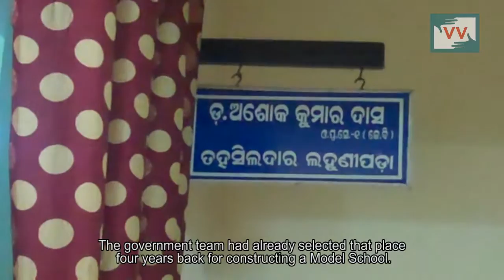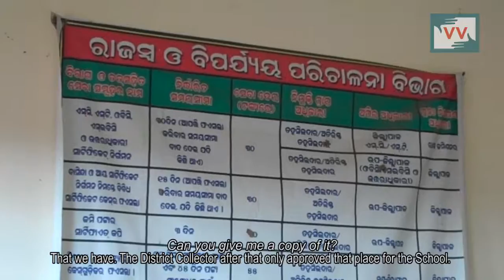Cemetery land acquired for school by Govt. in Katupada, Odisha - Bidesini reports for Indiaunheard